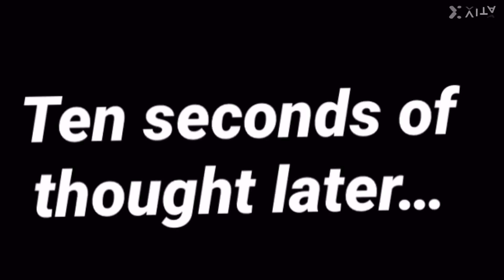The big QNA special announcement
Thank you so much for getting this channel this far